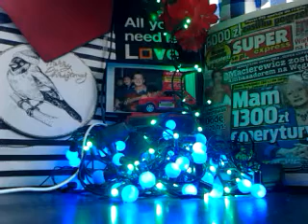Z MAKRYNĄ MOŻNA JESZCZE DALEJ,BO AŻ DO SAMEGO IZRAELA!!!!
WEJDŹ GŁĘBIEJ,TO DOWIESZ SIĘ,JAK DIABŁU UDAŁO SIĘ ZWIEŹĆ ZDECYDOWANĄ WIĘKSZOŚĆ MIESZKAŃCÓW TU GLOBU ZIEMSKIEGO!SEKTY SĄ WIELKIE!SEKTY SĄ STARE,JAK 325 ROK N.E.!//PRZECIEŻ KONSTANTYN WIELKI JUŻ POŁĄCZYŁ POGAŃSTWO CAŁE W JEDNĄ KUPĘ!DZISIAJ JEST I KONTYNUACJA I NOWE ZWYCZAJE--STARE//-STARE MALUTKIE/-NOWE STARUTKIE,W CO WSZYSCY ODSTĘPCY SEKTY WIELKIEJ WŁAŻĄ I NIE ZASTANAWIAJĄ SIĘ,ŻE WPADLI W G. NIE WIEDZĄC W OGÓLE W CO WPAŚĆ, CZY W G.,CZY W MAŚĆ! ZOBACZ TEŻ,JAK DZIAŁA POLKREDIT/POLCREDIT I TEMU PODOBNE FIRMY,EUROPEJSKIE BANKI,KTÓRE DOŚĆ DAWNO Z PRAWEM MAJA NA PIEŃKU I SĄ TRAKTOWANE ,JAKO FIRMY OSZUSTYSTYCZNE I DZIAŁAJĄ NIELEGALNIE//A POSŁUCHAJ CHOCIAŻ RADIA MARYJA,TO JAKO KATOLIK POLSKI SZYBKO ZROZUMIESZ!///STRASZNIE CIEKAWE,JAK DZIAŁAJĄ OSZUŚCI/-JACY SA MILI I CO I JAK PROPONUJĄ//ZAPRASZAM SERDELECZNIE DO ZABAWY I ABY COŚ WYNIKŁO Z TEGO OK/MY GAY!